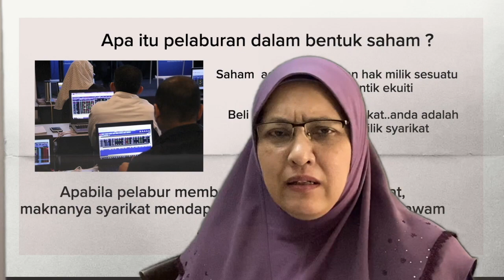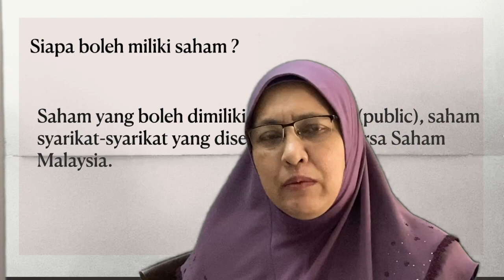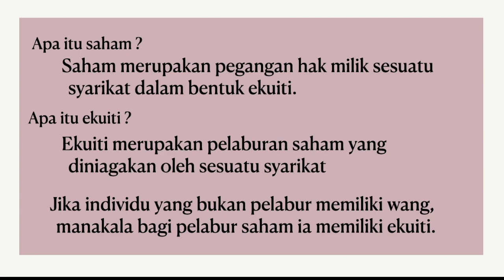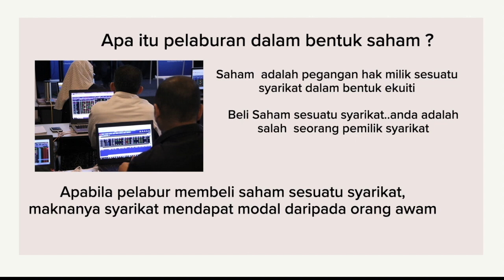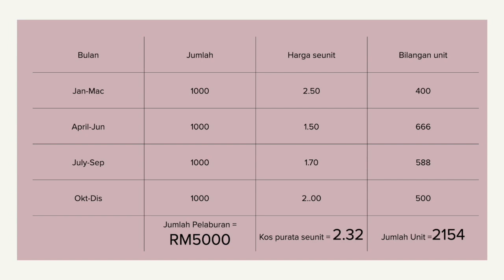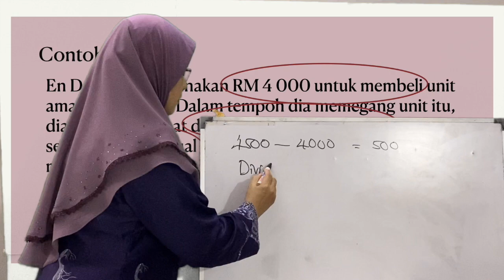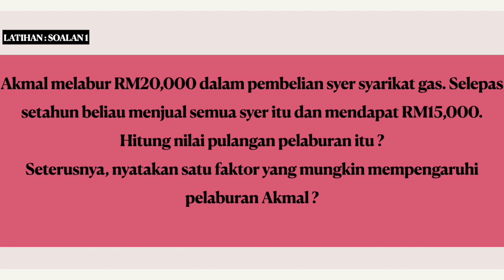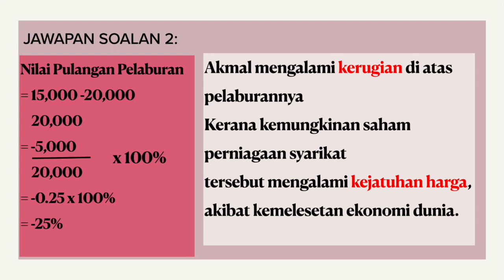BAB 3.1.3 :APA ITU SAHAM ?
SAHAM BOLEH MENDATANGKAN KEUNTUNGAN ? SAHAM PATUH SYARIAH ?
# KSSM MATEMATIK TINGKATAN 3